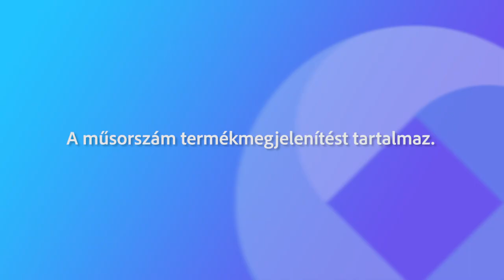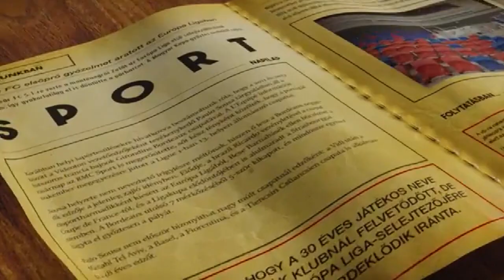Fehérvári beszélgetések Takács-Mudris Anett, Kremnitzky Géza